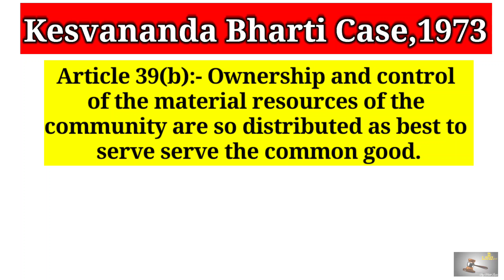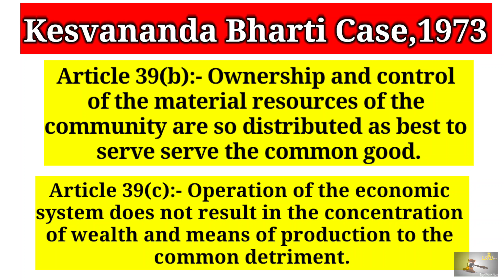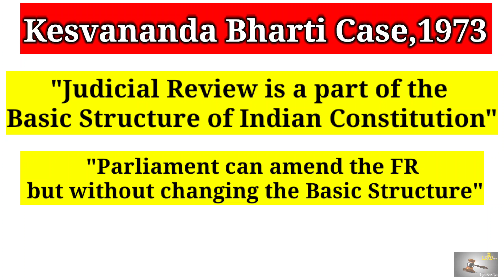Kesvananda Bharti Case | Doctrine of Basic Structure | With Mohit Lisari | In Hindi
Hello Everyone,
This is me Mohit Lisari pursuing My Law Degree from Campus Law Centre, Delhi University.

Here You Will Get Constitution And Law Based Videos Related To Your Daily Life And Those Videos Will  Be Also Helpful For Your All Exams, Especially Law Based Exams.

And If You Learn Something New After Watching Our Video Or If You Are Able To Protect Your Rights, Then My Purpose Of Creating This Channel Will Be Fulfilled.